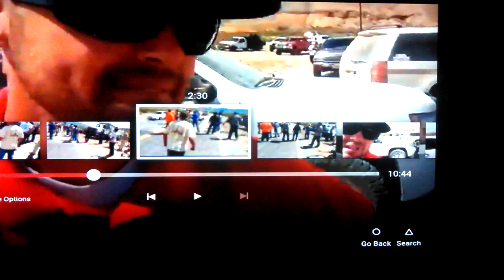Militias why we need them.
The militias purpose, why we need a militia